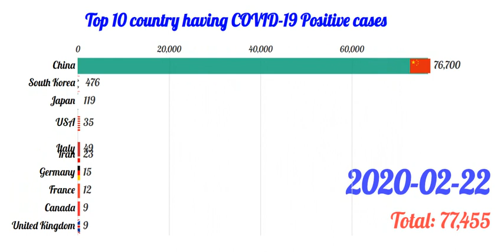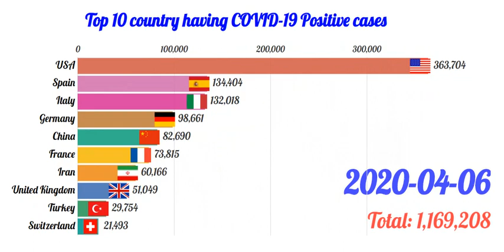Total Confirm COVID 19 Cases | Coronavirus Bar Chart Race (without BG Music)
Countries included:
Azerbaijan,Kuwait,Jordan,Cyprus,Burkina Faso,Albania,Puerto Rico,
San Marino,Vietnam,Cameroon,Oman,Cuba,Senegal,Uzbekistan,Honduras,Faeroe Islands,Cote d'Ivoire,Malta,Afghanistan,Belarus,Ghana,Mauritius
Venezuela,Nigeria,Brunei,Sri Lanka, ETC